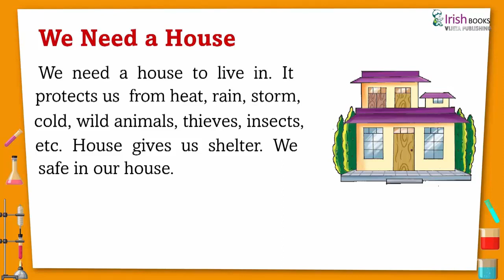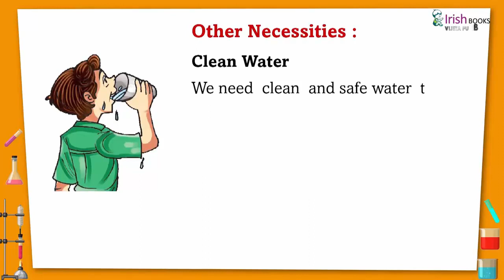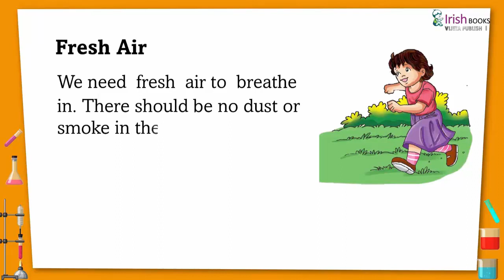CHAPTER-9 OF CLASS -1 II BASIC NEEDS II ESSENTIAL SCIENCE IRISH .